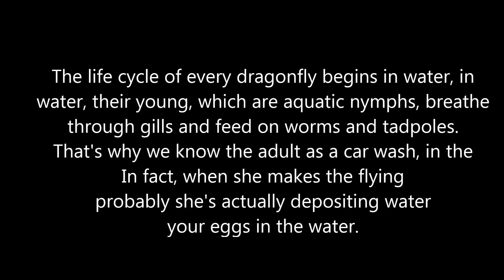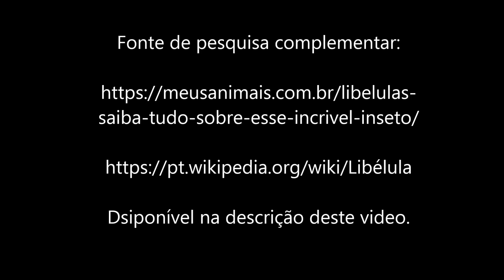Libélulas | Belezas da Natureza